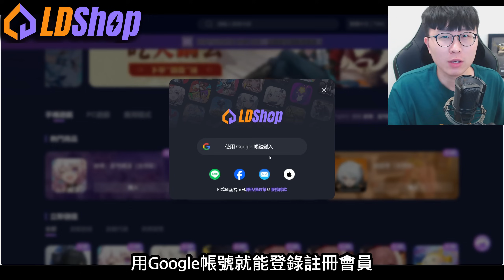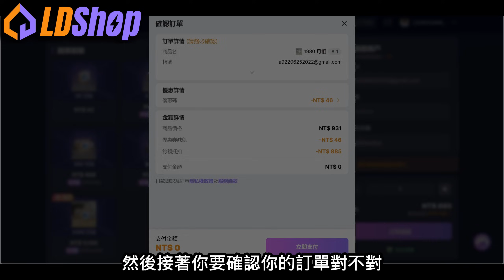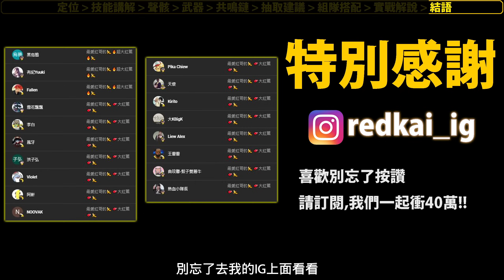全字幕【鳴潮】免費送"相里要"一炮20萬😱『最猛平民養成攻略！』🔥0+1怎麼練?🔥聲骸搭配/輸出手法/隊伍搭配/抽取建議【Wuthering Waves】培養指南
00:00 相里要懶人包

00:42 鳴潮儲值優惠

01:49 技能講解

04:01 操作連招分析

05:54 技能加點順序

06:11 技能倍率一覽

06:34 聲骸搭配

07:10 武器選擇

07:36 共鳴鏈

08:31 抽取建議

08:46 組隊搭配

09:37 實戰解說

12:53 特別感謝